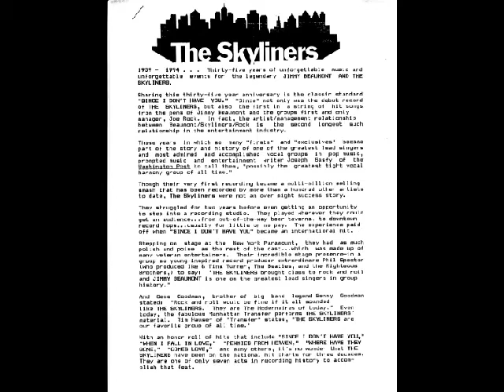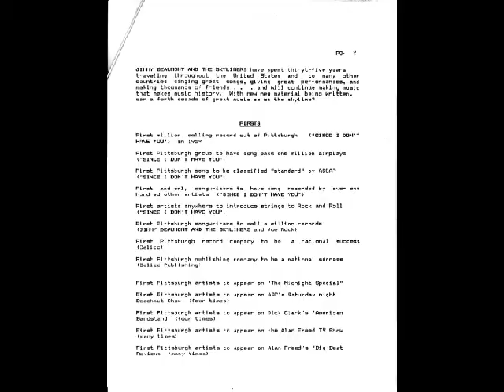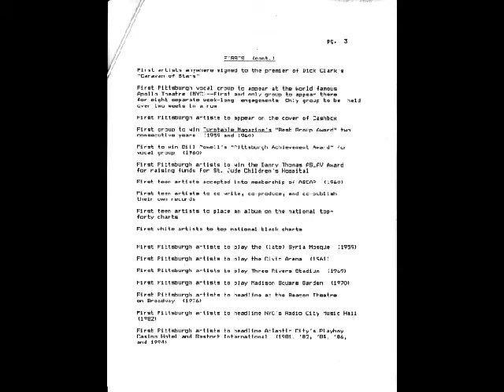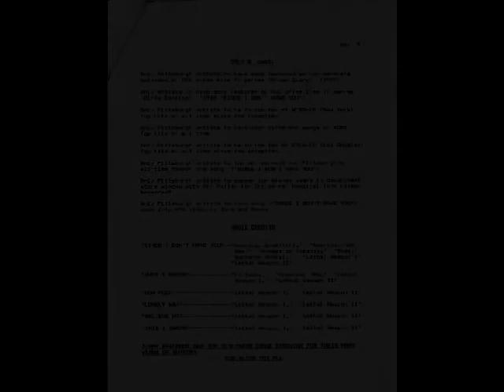Skyliners Legacy by Joe Rock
Jimmy Beaumont and the Skyliners' legacy and list of "firsts" as compiled by group manager Joe Rock on their 35th Anniversary in 1994.